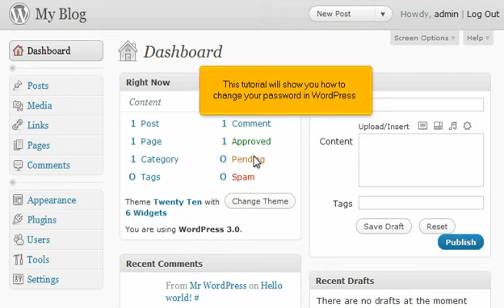How to set up the password in WordPress 3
Basic Tutorial of the WordPress Version 3 installation process